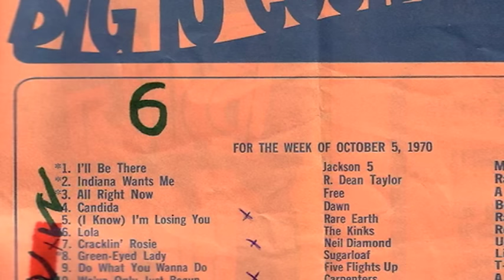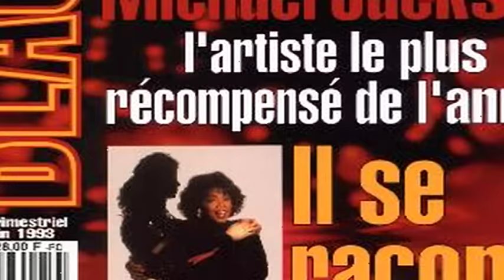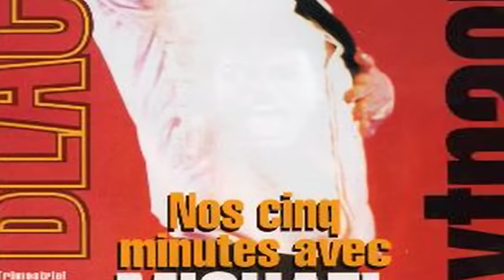Michael Jackson: Unmasked (FULL MOVIE)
So much has now been said about the turbulent life and phenomenal career of Michael Jackson that it has become almost impossible to disentangle the man from the myth. Perhaps more than any other icon in history of popular music, Michael Jackson remains a charismatic but elusive figure of heated debate. But one fact will forever remain undisputed... his extraordinary talent for creating truly original music, loved by millions. And despite setbacks that would have ended careers of lesser men, Michael Jackson's legions of fans remain as loyal today as they have ever been and his accomplishments as the King of Pop during the 1980's will always remain some of the most impressive in music history. Featuring candid contributions from Janet Jackson, Brook Shields, Gladys Knight and from the King of Pop himself. Plus rare behind the scenes footage, this documentary dares look into the life of one of the most enigmatic and flamboyant pop stars of our time.